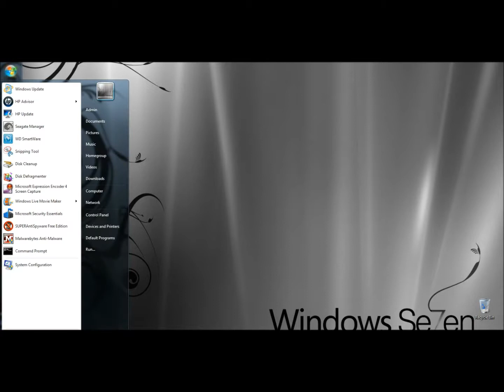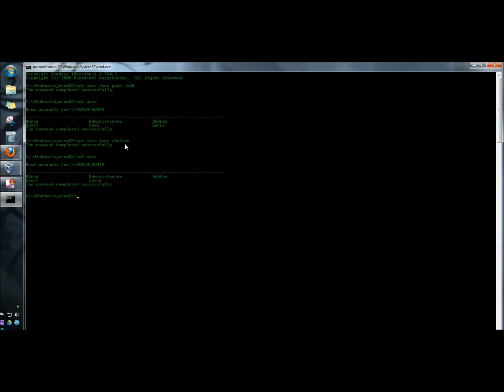Windows CMD: Add/Remove Users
In this video I show you how to add and remove user accounts through the command prompt in Windows 7 (will work on Xp and Vista).